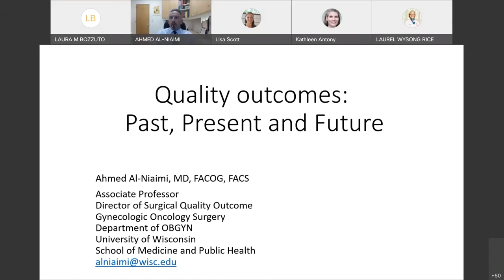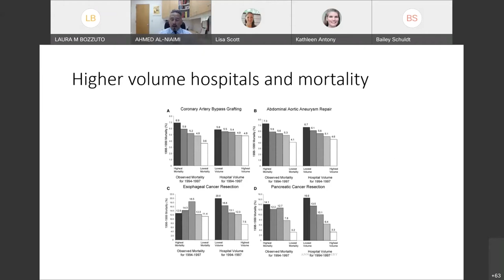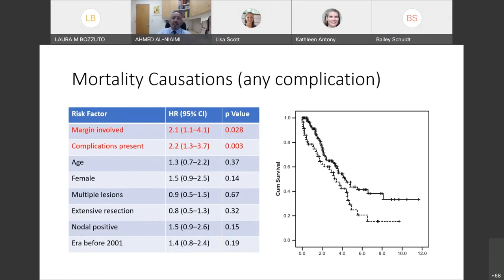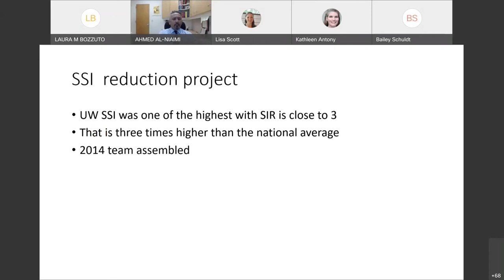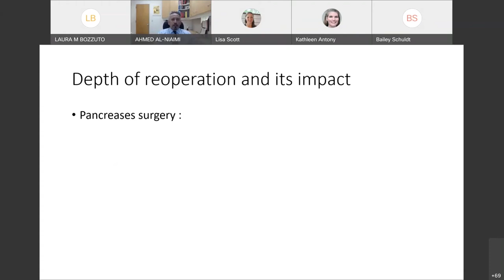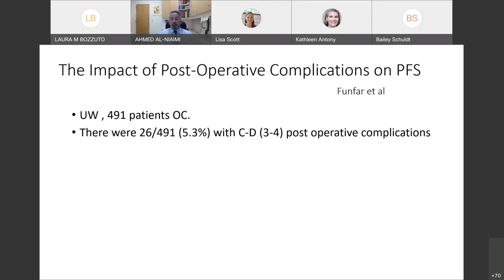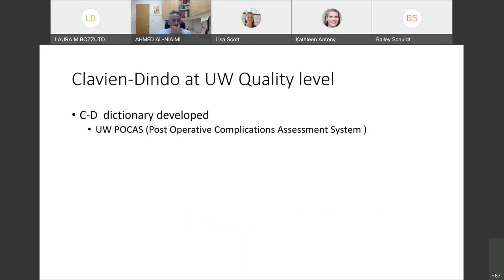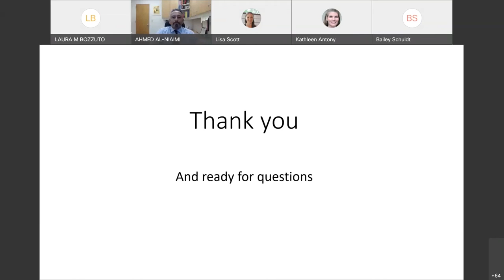Ahmed Al-Niaimi, MD Grand Rounds 09/16/2021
Quality metrics and outcomes: Past, Present and Future